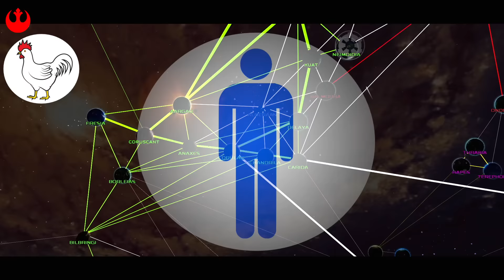The REPUBLIC BATTLECARRIERS – Empire At War, but it's realistic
The Old Republic. Joining Rooster's war effort, a new admiral joins the Rebel Alliance with a nostalgic and effective accompanying fleet. The Venators. The pinnacle of the Republic. Sporting hundreds of capable starfighters, the republic battlecarrier is an incredible asset to the Rebel Alliance. Now, Rooster can build his own to amass a massive fleet. Dave knows this. The Imperial Admiral launches his own quick attacks to repel Rooster before it's too late. Who will get the upper hand? Find out in this episode of Star Wars: Empire At War, but it's realistic.

Mouse Pad
LEGO Captain Rex's Y-Wing Microfighter
LEGO UCS Venator
LEGO 501st Battlepack
Lego Boarding the Tantive IV
LEGO Star Wars BARC Speeder Escape
LEGO Star Wars Luke Skywalker's X-Wing Fighter
Dave's Favorite Ship – LEGO Star Wars Imperial Star Destroyer

Welcome to Awakening Of The Rebellion: RebelSim 1.1 Submod! This submod takes the core content from AOTR 2.9 and MAXIMIZES the difficulty, making the Rebellion just a fraction of what it is in the base mod, being far more credit and population-limited for a more accurate Rebels Vs Empire experience.